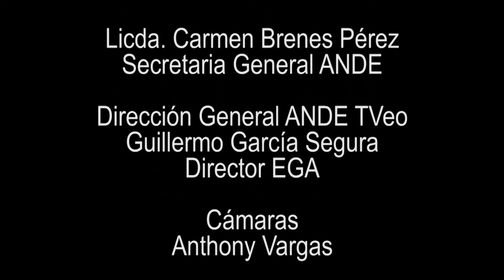ENTREVISTA CON DOÑA AUBERTA SALINAS CASTILLO ANDEN NICARAGUA